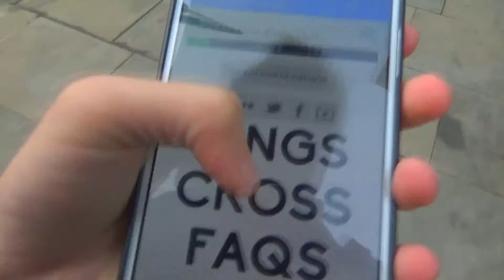Vintage Cars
So there was a vintage car boot sale that took place at Kings Cross, London last Sunday. Here's what happened.